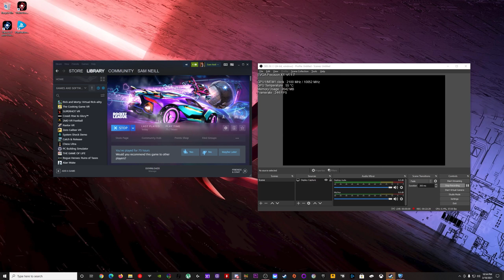Group Rocket League Part 5